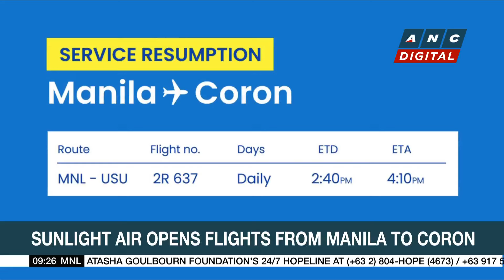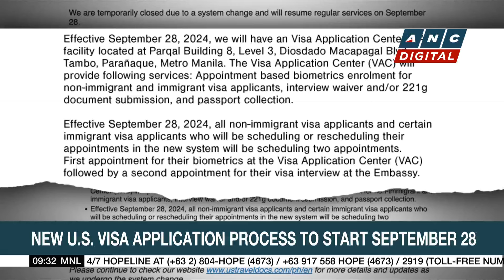Sunlight Air opens flights from Manila to Coron |ANC